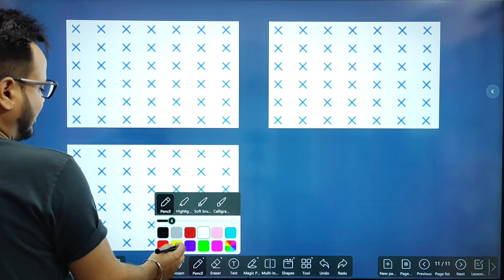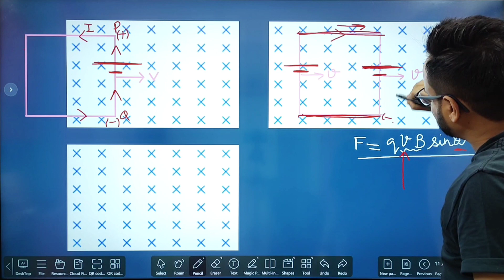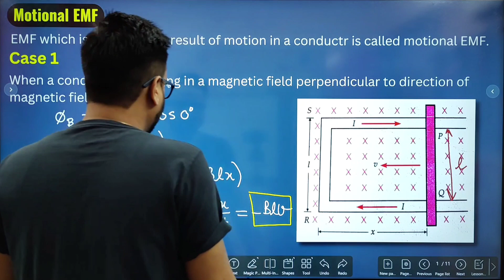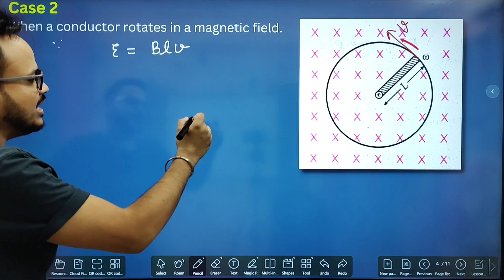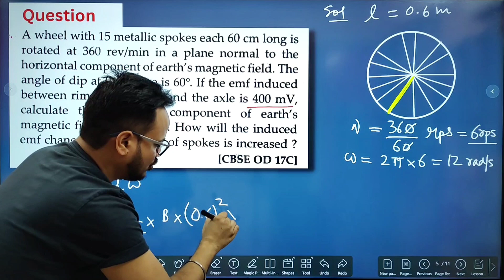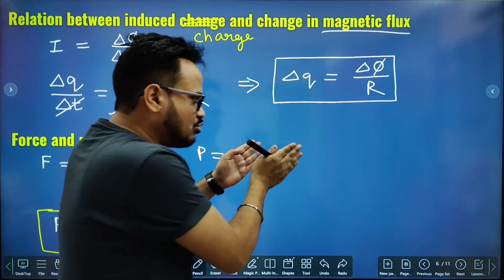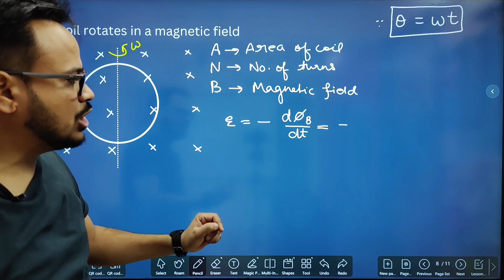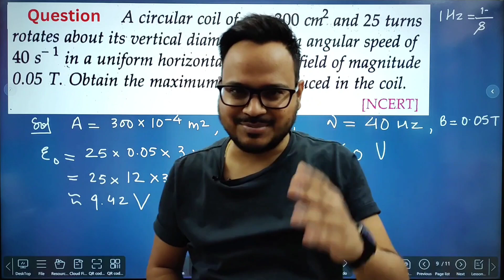Electromagnetic Induction 02 | Motional EMF | Class 12 Physics chapter 6 | CBSE Board Exam 2023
This is second lecture of class 12 physics chapter 6 electromagnetic induction and we have studied a very important topic motion emf in this lecture.
PDF Notes of lecture:
Exam guru class 12 physics question bank 2023
Educart class 12 Physics question bank 2023
Oswaal class 12 physics question bank book 2023